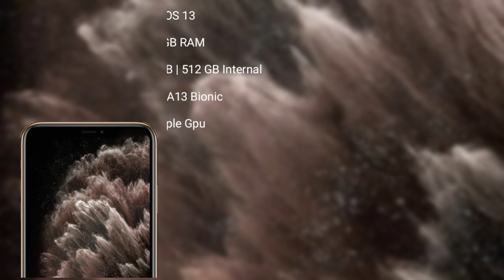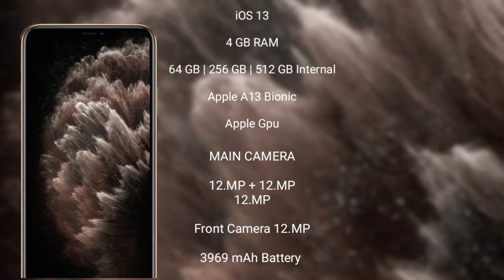Motorola Razr 40 Ultra vs iPhone 11 Pro Max Review & Comparison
motorola razr 40 ultra vs iphone 11 pro max
razr 40 ultra vs 11 pro max